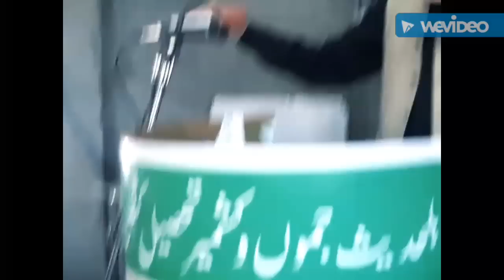" Irshad Ahmad Tantray " Topic : Nikah k sharayat .